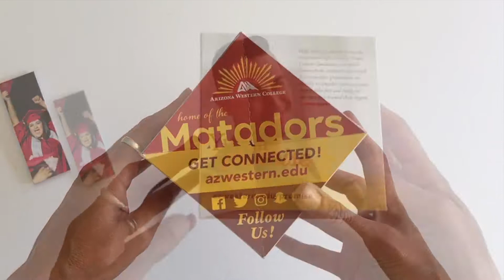AZ Western Pop Up Cube